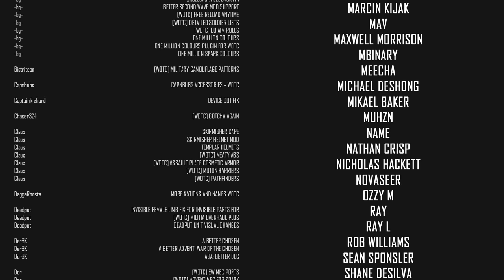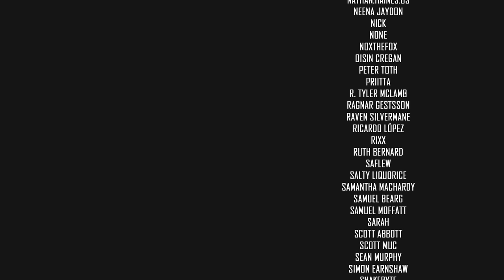The Jon Snow (Olafsson) Rescue Attempt // XCOM 2 WOTC 2021 MODDED // Part 50 // COVERT INFILTRATION